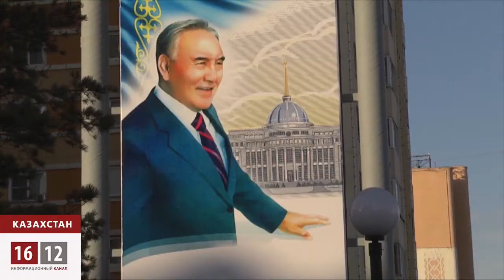День демократии в Казахстане: миф, сон или реальность? / 1612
В Казахстане - государстве официальной диктатуры тихо отметили неофициальный День демократии.